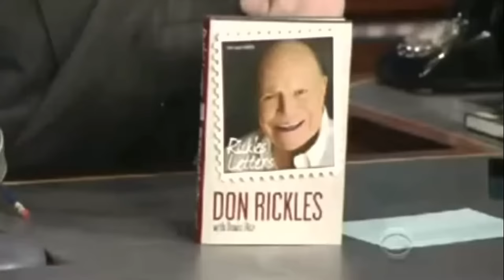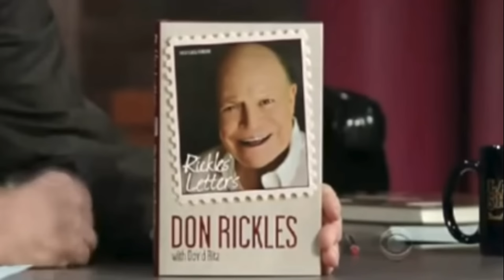Don Rickles on Letterman 2008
2018 Remaster - Don Rickles on the Late Show w/ David Letterman in 2008.

Miss ya Don